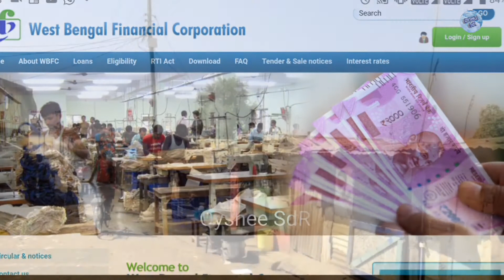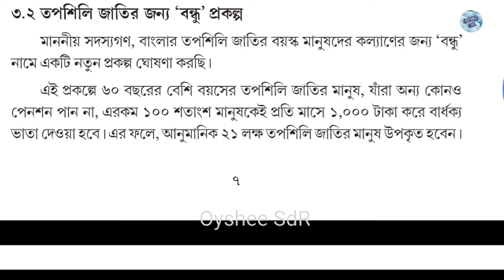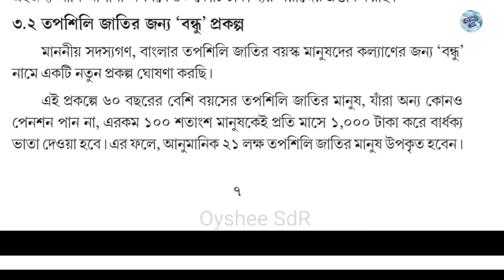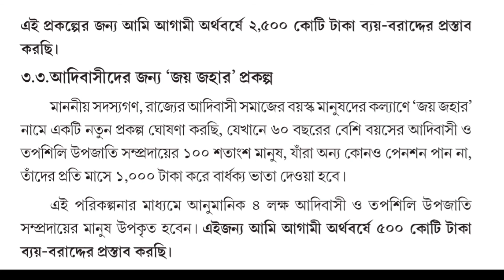কোন প্রকল্পে আপনার আবেদন করা উচিত, জয় জোহার প্রকল্প নাকি বন্ধু প্রকল্প ? কোনটি বেশি ভালো ?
কোন প্রকল্পে আপনার আবেদন করা উচিত, জয় জোহার প্রকল্প নাকি বন্ধু প্রকল্প ? কোনটি বেশি ভালো ? পশ্চিমবঙ্গে চালু হয়েছে বিশেষ কিছু প্রকল্প গুলি তারমধ্যে জয় জোহার প্রকল্প ও বন্ধু প্রকল্প অন্যতম এখন প্রশ্ন হচ্ছে এই দুটি প্রকল্পের মধ্যে কোন প্রকল্পে আপনার আবেদন করা উচিত!
এই ভিডিওতে আমি সেটাই আপনাদেরকে দেখিয়েছি।
বন্ধুরা ভিডিও ভালো লাগলে অবশ্যই আপনার বন্ধু বান্ধব দের মধ্যে শেয়ার করুন।